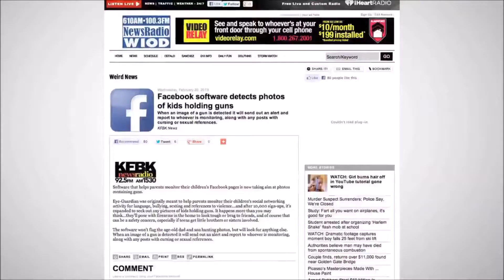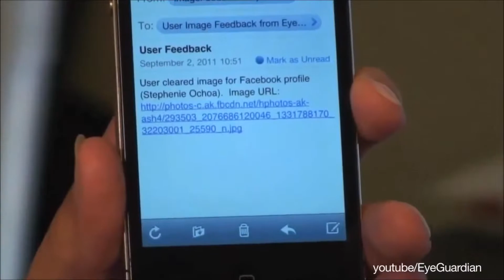Guillotine Truck | u pose on social media w/ your guns (cos ur unsolicited dk pics get no replies)